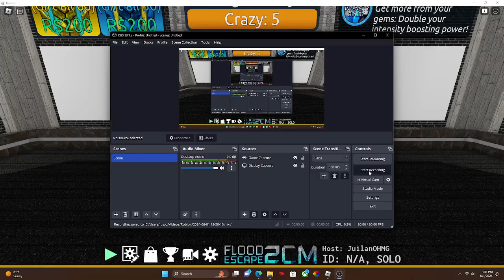Starfall Charge [crazy]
fun map tbh
ID: k*vf5b3